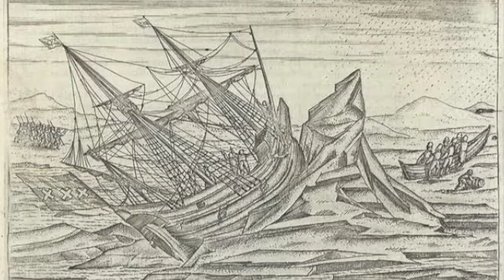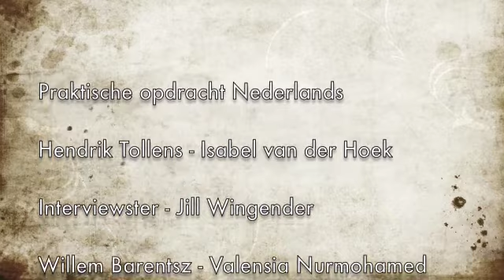De Overwintering der Hollanders op Nova Zembla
Nederlands praktische opdracht 5VWO